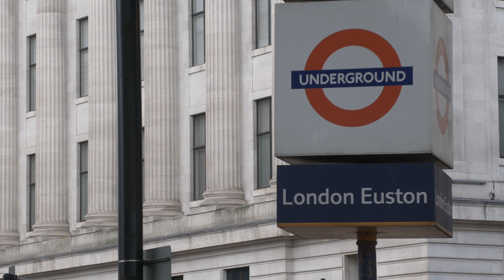Extinction Rebellion activist scales 150 foot crane in Central London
Footage of an unknown female activist who scaled a 150 foot crane outside Euston Station in London this morning (September 5). Extinction Rebellion suggests she's locked onto the crane and is on hunger strike “until forcibly removed or until HS2 is cancelled”